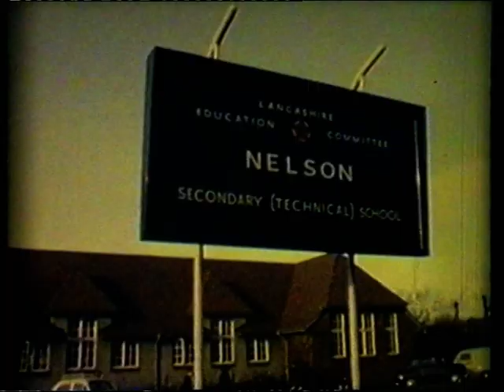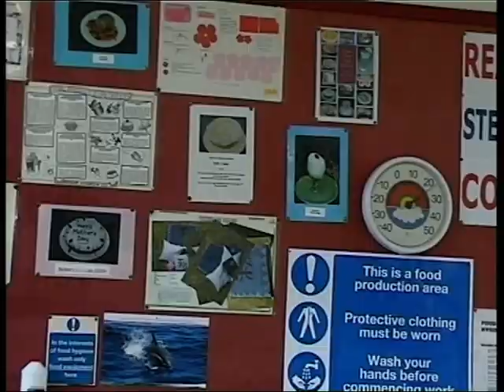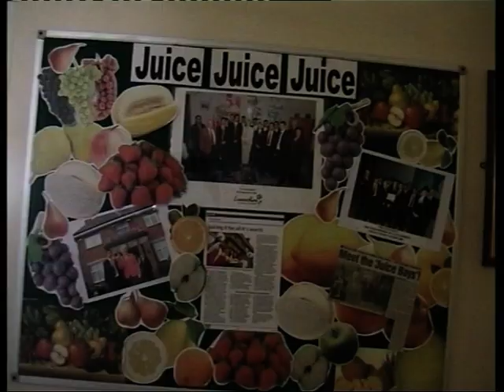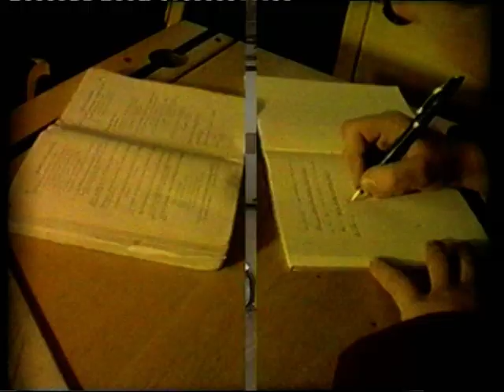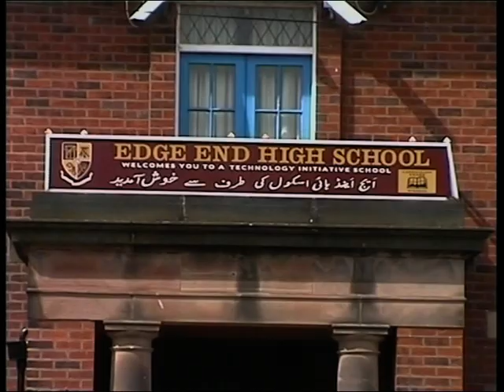Edge End High School 2005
Pendle Movie Makers film about the closing of Edge End High School in 2006.
This film was made by Geoffrey Petts and Jack Wilkinson in 1995.
This film is Dedicated to Geoffrey Petts who has since sadly passed away.